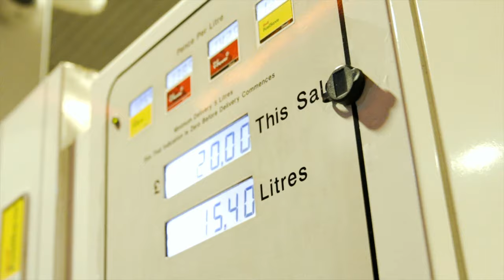Tamz - Go Hard (Music Video)